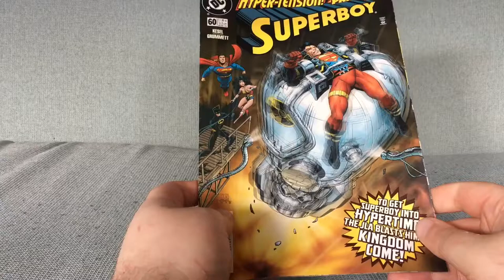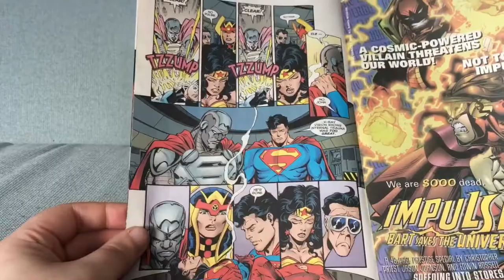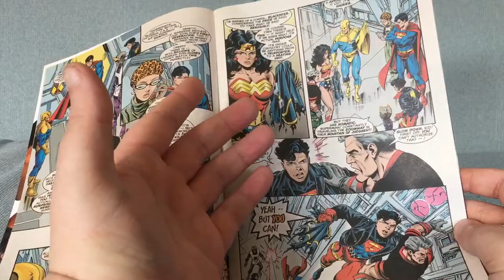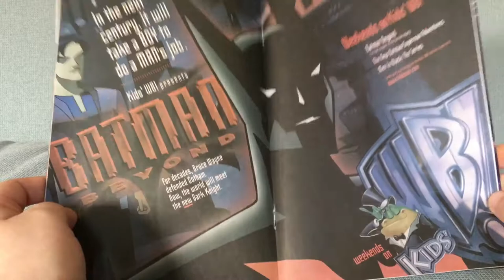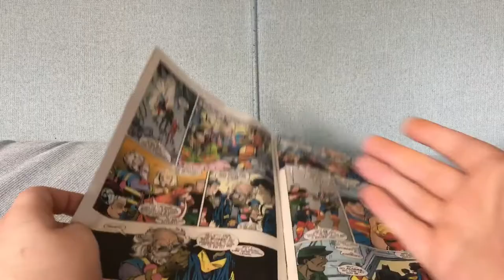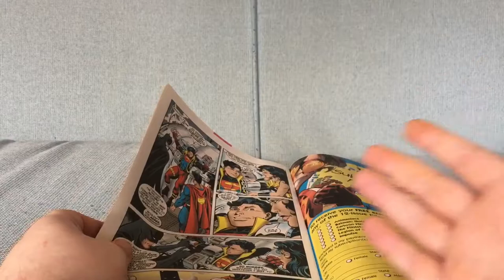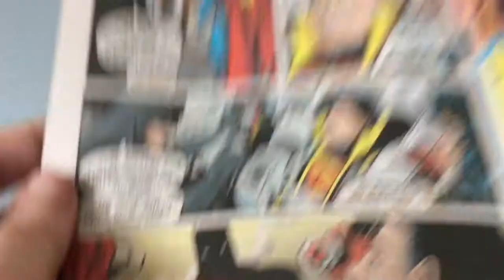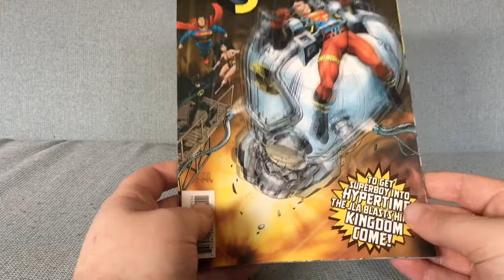Superboy #60 And Why Superboy Works As A Spin-Off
Superboy #60 by Karl Kesel and Tom Grummett. Classic Superboy run beginning Superboy's very own cross-time caper.